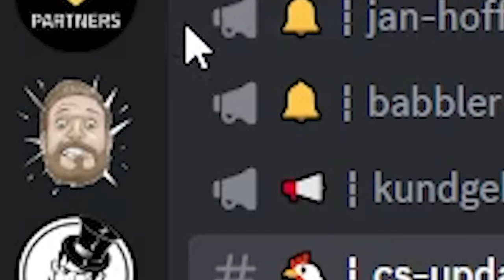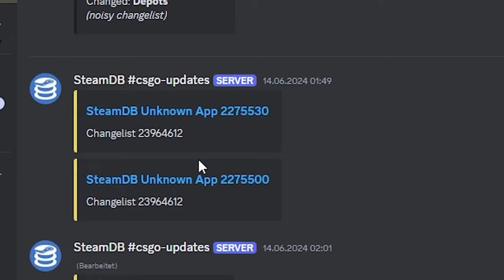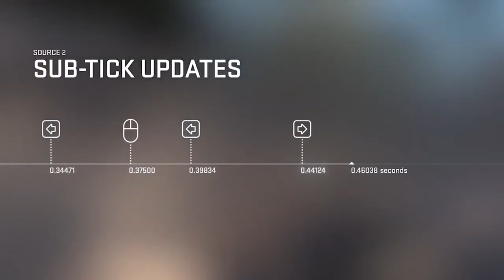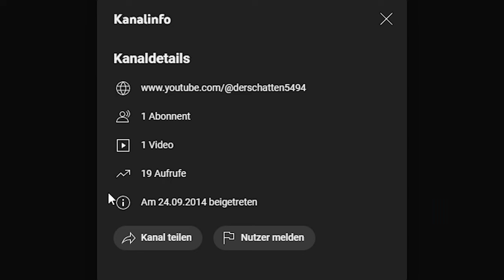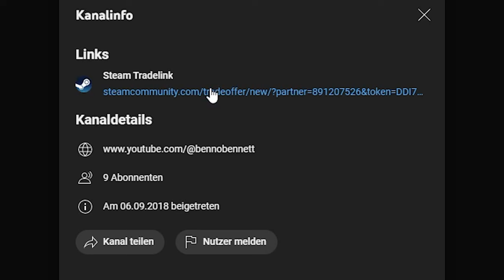WO CS2 UPDATE? | Ist Valve dran?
Wo ist das CS2 Update zum 25ten Jubiläum von Counter-Strike und warum wurschteln die Devs so lange auf ihren Testversionen herum? Ist etwas schiefgelaufen? Schauen wir uns das mal an!